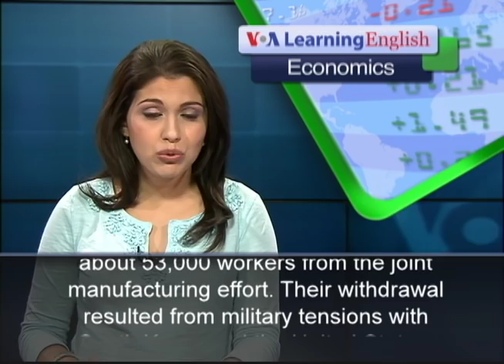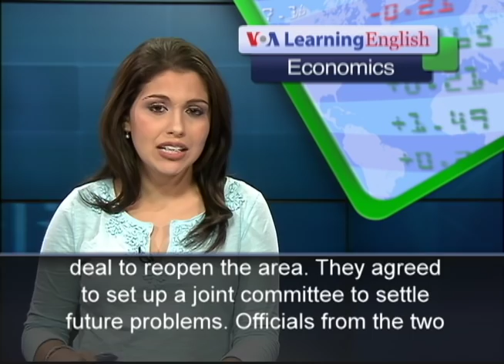Reopening of Kaesong Industrial Complex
North and South Korea reopened their joint factory zone recently. Lines of trucks and cars crossed South Korea's northern border on the way to Kaesong, North Korea. About 800 South Korean workers and their supervisors entered the jointly operated Kaesong Industrial Complex. They brought materials and parts to restart production for the first time in months. South Korean managers expressed happiness at returning to work. Ji Yoon-tae is deputy chief of a South Korean company in Kaesong. He said it was very hard while the factories were closed. From now on, he says, he hopes everything works out well and the factory zone comes back to life. In April, North Korea removed about 53,000 workers from the joint manufacturing effort. Their withdrawal resulted from military tensions with South Korea and the United States. South Korean companies say they lost about $1 billion from the suspension of work at the factories. The industrial area produces cloth, watches and parts for electronic products. After months of negotiations, the two Koreas reached a deal to reopen the area. They agreed to set up a joint committee to settle future problems. Officials from the two sides have been holding weekly meetings to discuss other details. The re-opening is seen as the most important sign of warming relations between North and South Korea since the North carried out missile and nuclear tests. Choi Kyong-lim is South Korea's deputy minister of trade, industry and energy. He told reporters in Seoul that the government hopes many Chinese companies will invest in Kaesong. China is North Korea's closest ally. For VOA Learning English, I'm Alex Villarreal.